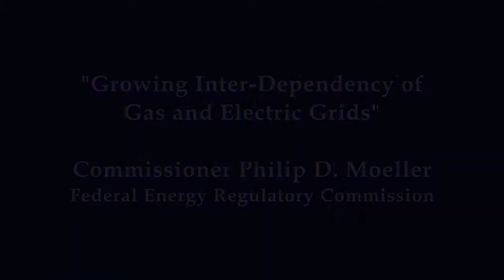14 - Presentation: “Growing Inter-Dependency of Gas and Electric Grids"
Presentation:  “Growing Inter-Dependency of Gas and Electric Grids"

This presentation provides an overview of the growing interdependence of both gas and electric supplies providing a backdrop of information on growing vulnerabilities.

Commissioner Philip D. Moeller, Federal Energy Regulatory Commission

Presented at the Dupont Summit on Friday, December 5, 2014.